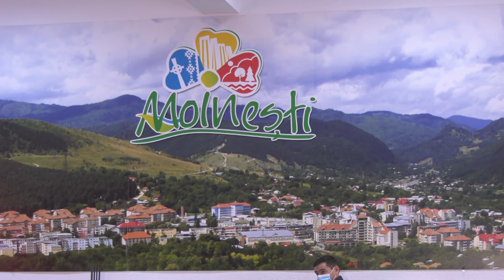SEDINTA DE CONSILIU MOINESTI 06 11 2020